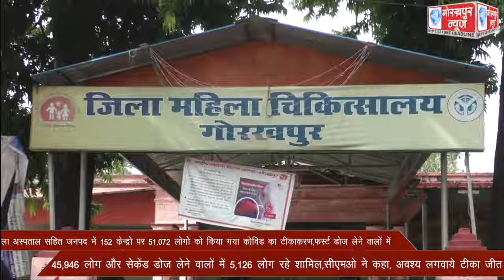जिला अस्पताल सहित जनपद में 152 केन्द्रो पर 51,072 लोगो को किया गया कोविड का टीकाकरण , फस्र्ट डोज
जिला अस्पताल सहित जनपद में 152 केन्द्रो पर 51,072 लोगो को किया गया कोविड का टीकाकरण , फस्र्ट डोज लेने वालों में 45,946 लोग और सेकेंड डोज लेने वालों में 5,126 लोग रहे शामिल,सीएमओ ने कहा, अवश्य लगवाये टीका जीत का